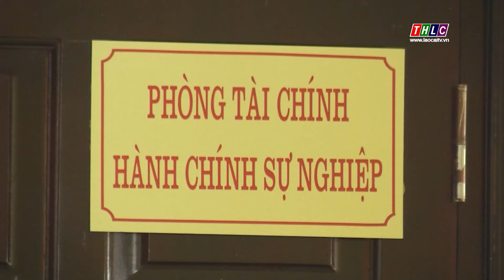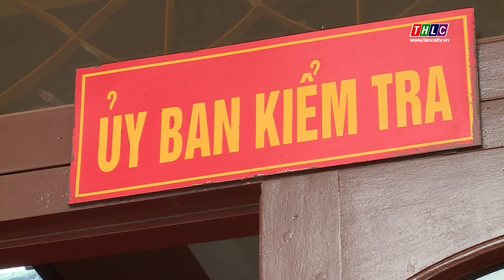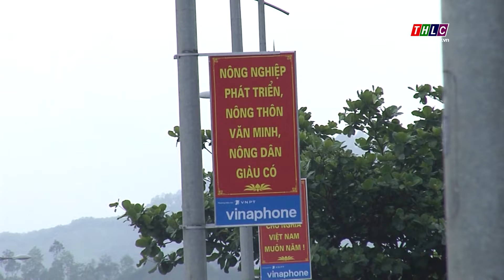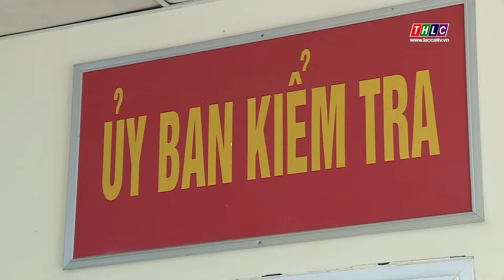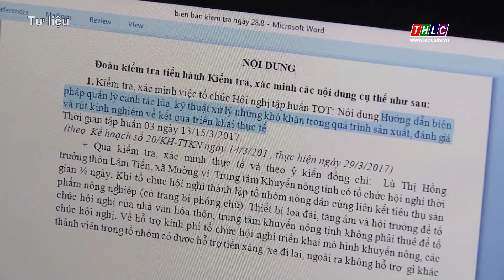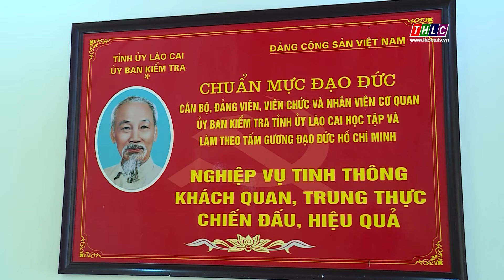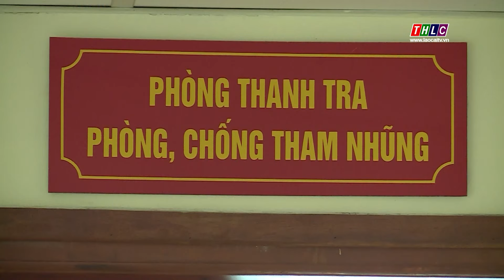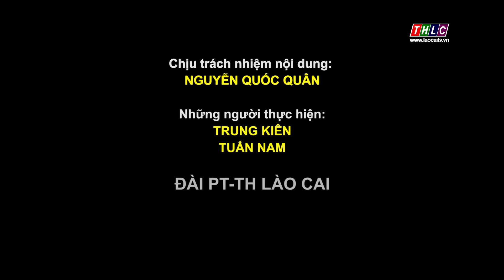Phòng chống tham nhũng, lãng phí (30/7/2021) | THLC